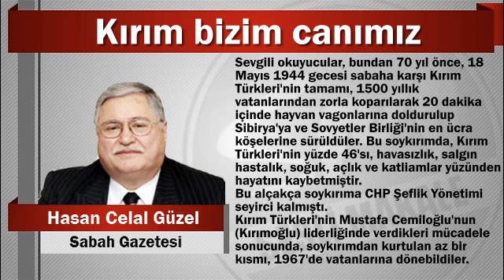Hasan Celal Güzel : Kırım bizim canımız